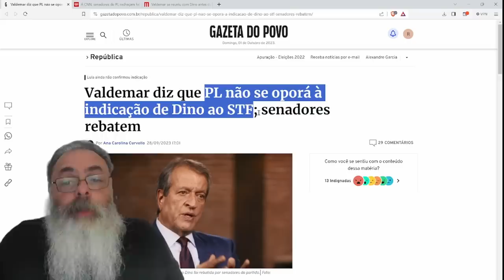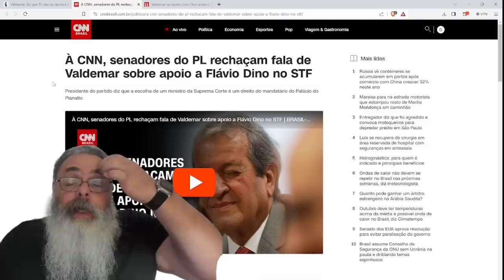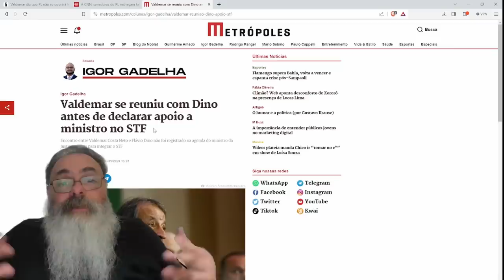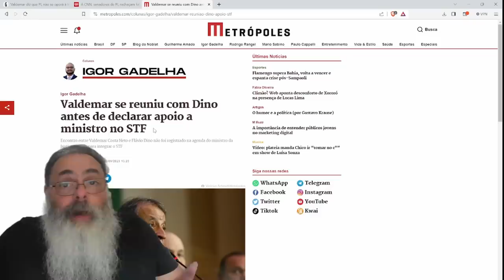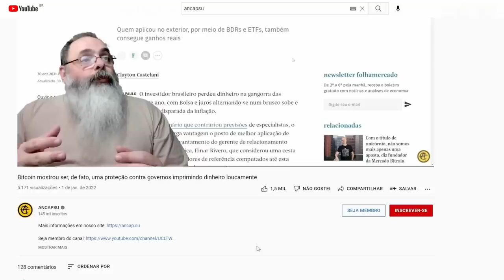BRIGA entre VALDEMAR e BOLSONARISTAS pode LEVAR a SAÍDA de BOLSONARO do PL e dar PRESENTE para LULA